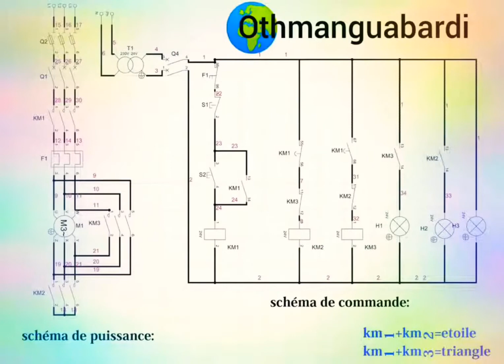étoile triangle 1 sens de marche fonctionnement de schéma de démarrage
entretien_Électricité_maintenance_entretien_industrielle
Dans certains procédés, on ne peut démarrer directement le moteur sur la ligne, car le courant de démarrage risquerait de causer des chutes inacceptable de tension. C’est le cas des machines à papier et des machine à textiles.
            Il est donc important de limiter le couple de démarrage ou le courant de démarrage en réduisant la tension au bornes du moteur.